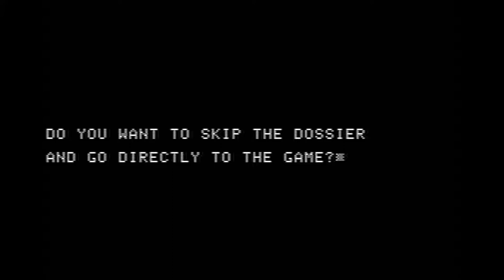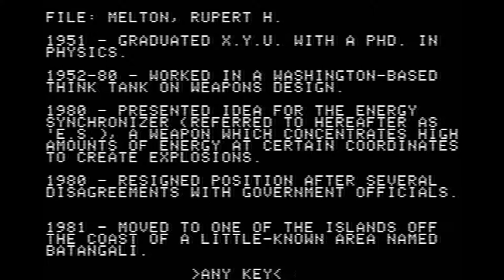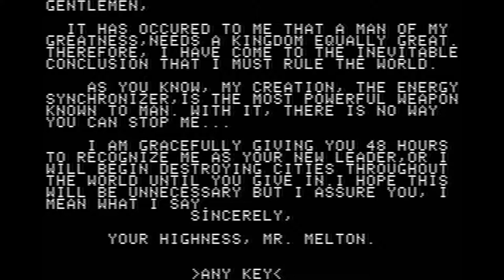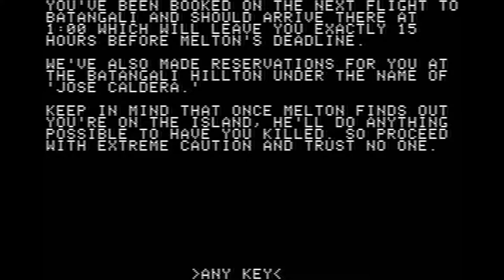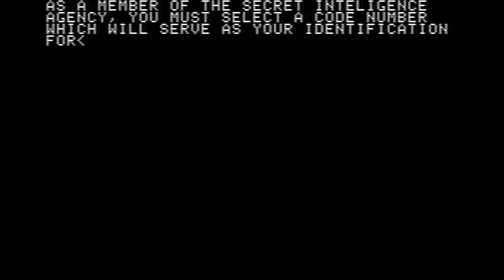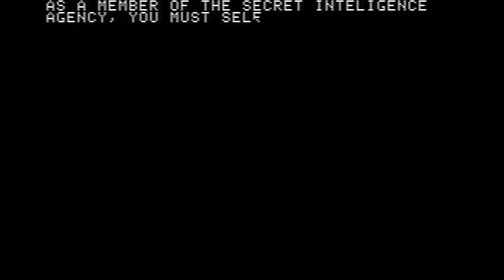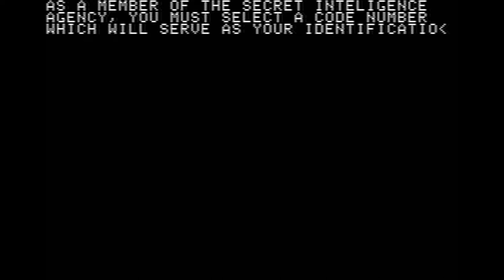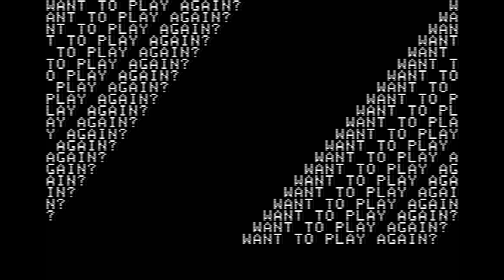Secret Agent: Mission One (1983) - Apple II, Koalabrownie Plays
I revisit this 37 year old game to get stuck right at the start once again.